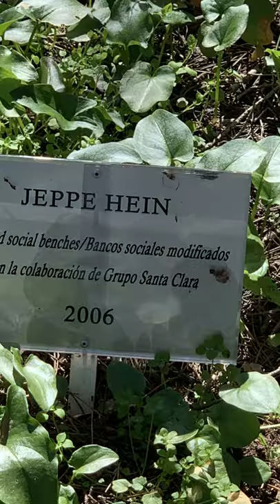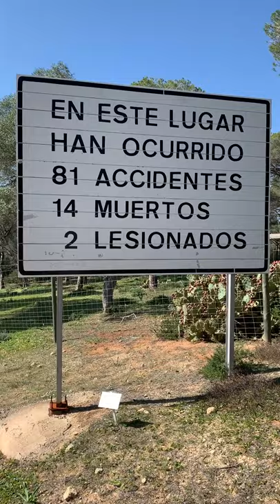Fundación NMAC Montenmedio Arte Contemporáneo · Tendencias.tv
Un lugar de interacción con su contexto social, cultural y territorial. Se trata de la Fundación NMAC Montenmedio Arte Contemporáneo.